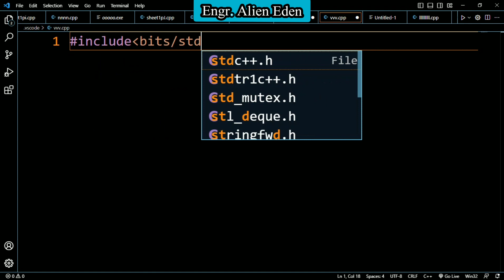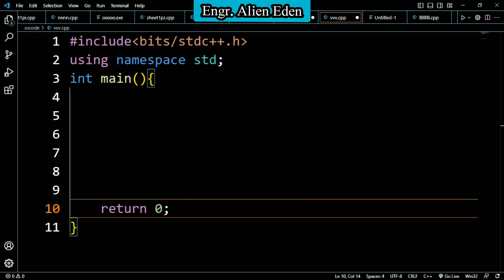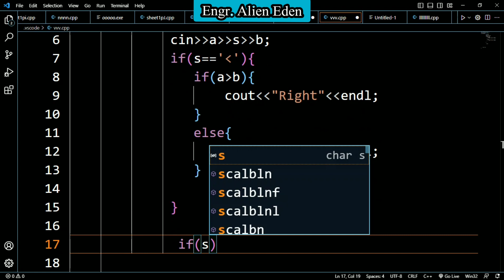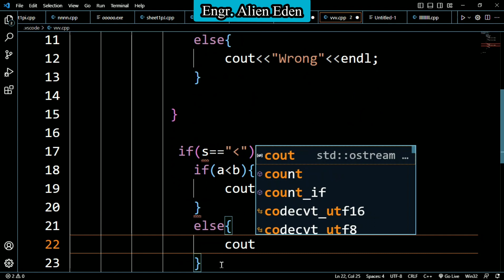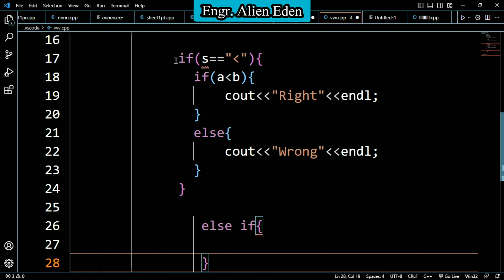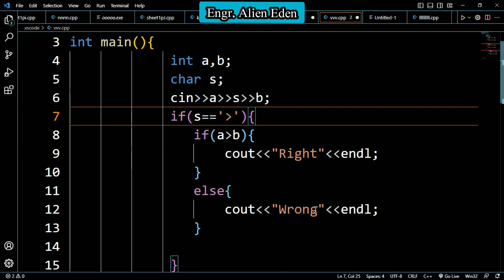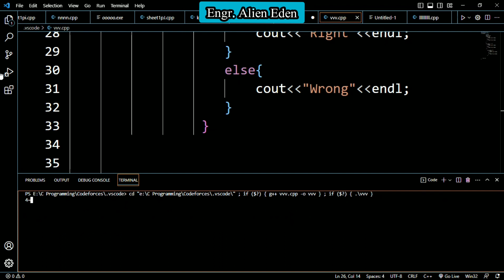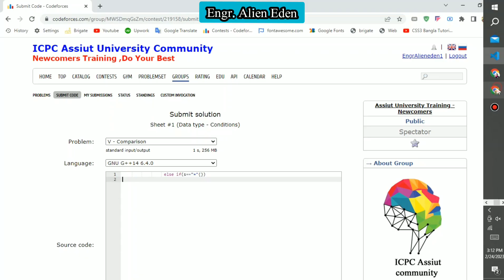**Codeforces | Sheet 1 Problem V: Comparison | C++ Problem Solving Tutorial**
Welcome to this beginner-friendly tutorial where we solve **Codeforces Sheet 1 Problem V: Comparison** using C++. In this step-by-step video, you’ll learn how to handle basic conditional statements and comparison operators in competitive programming.

* Full explanation of the "Comparison" problem statement
* How to compare two values using conditional statements in C++
* Implementing clean and efficient code
* Submitting the solution on Codeforces
* Tips to avoid common mistakes in beginner problems

* Beginners learning C++ for problem solving
* Students practicing with Codeforces Sheet 1
* Anyone preparing for coding competitions and exams

🛠️ **Tools & Languages Used:**

* Codeforces platform
* C++ programming language
* Online compiler/IDE

💬 Drop your questions and suggestions in the comments!